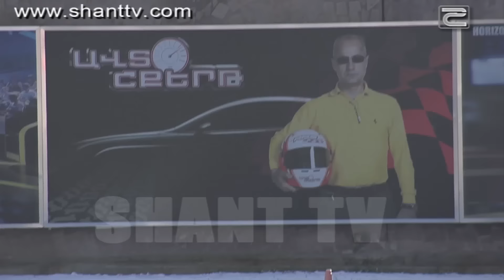ERVAND GHARIBYAN - Amanor